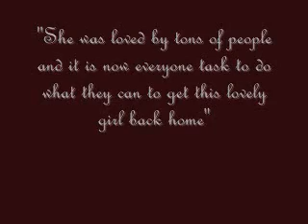missing, intro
about a REALY that was taken away from everything she knew